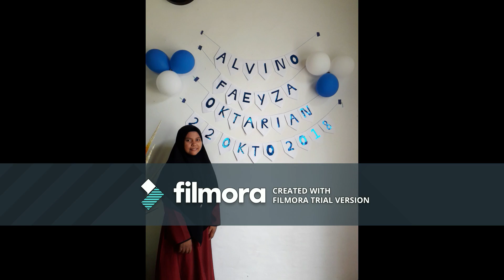ACARA TURUN TANAH ALVINO